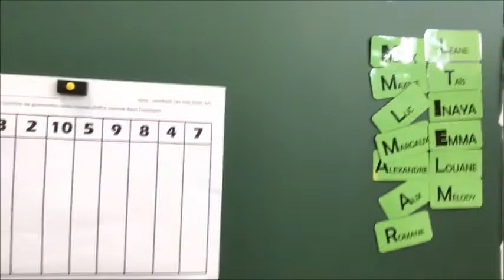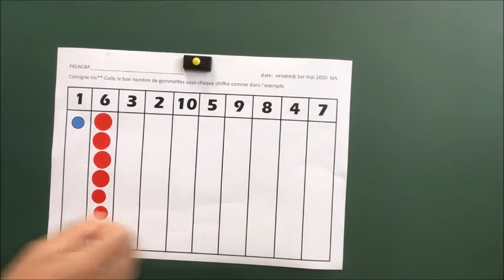1 05 2020 MATHS MS